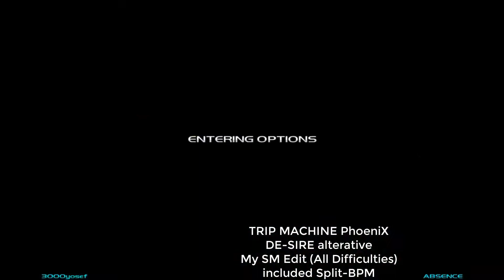StepMania - TRIP MACHINE PhoeniX (My SM Edit)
My SM File for Trip Machine Phoenix, which included Stop timing in Challenge.